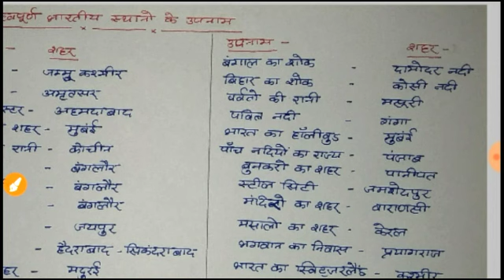महत्वपूर्ण भारतीय स्थान एवं उसके उपनाम । सभी परीक्षा के लिए महत्वपूर्ण TopicWise GA/GS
महत्वपूर्ण भारतीय स्थान एवं उसके उपनाम।
सभी परीक्षा के लिए महत्वपूर्ण।
बैंक परीक्षा
एसएससी परीक्षा
रेलवे परीक्षा etc.